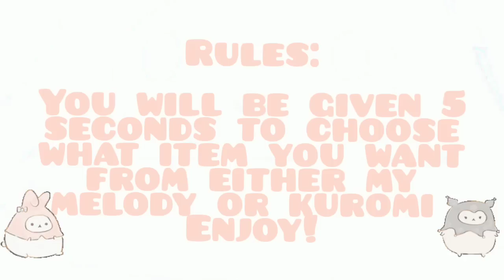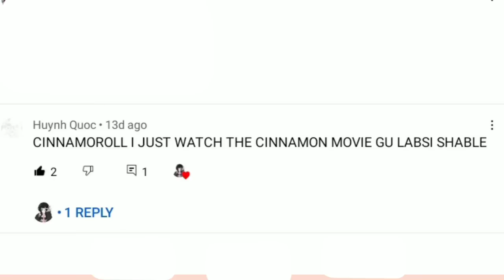♡°•my melody v.s kuromi•°♡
(giving shoutouts)